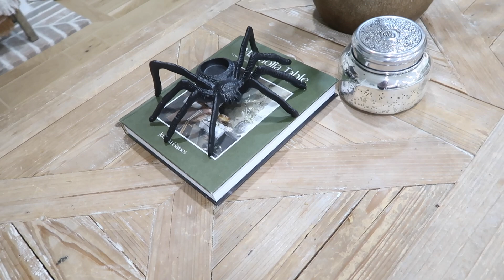👻NEW👻 HALLOWEEN HOME DECOR TOUR 2023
Spooky Banner
Black Pumpkin Candle
Scull Pillow
Orange Pillow
Ghose Plater
Skull Jar

Etsy print

Table runner (similar)

Stems on entry table
Stems on table- hobby lobby

Wooden mushrooms (similar)

Pumpkin cutting board

Art on shelves

Kitchen Rugs

Mini lamp

Mini Bowls

Pumpkin- DIY

Sugar and Flour canisters

Hops floral on island